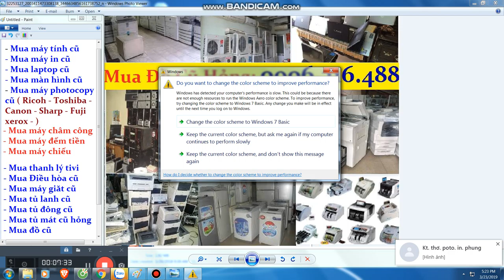Mua thanh lý máy in , Mua thanh ly may photocopy